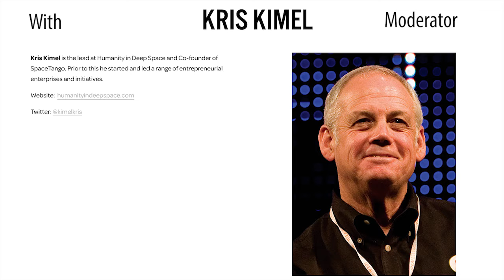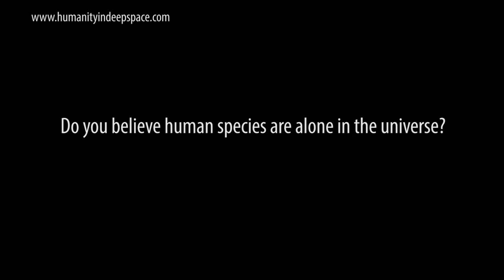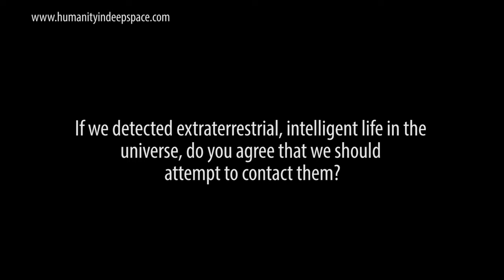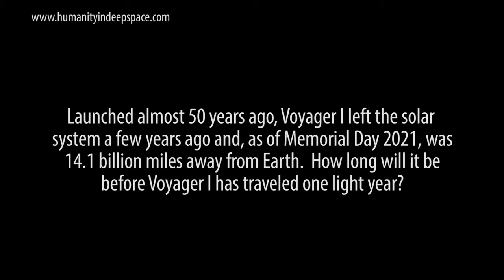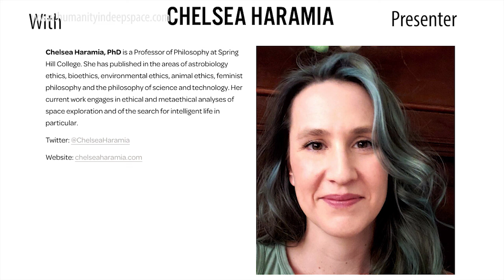Humanity in Deep Space Episode #3 Where is Everybody?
One of the drivers of deep space exploration involves the search for life, intelligent (Drake Equation) or otherwise, on another planet in the cosmos. Are we alone in the universe or is there other intelligent life out there? And if it is out there, where is everybody? (Fermi Paradox).
Humanity in Deep Space invites you to join a philosopher, Chelsea Haramia and a biologist, Charles E. Kupchella, who both have thought deeply about this subject for a discussion surrounding the implications and search for life in the universe. They will explore a range of questions including: What is the actual probability of past or present life on other planets? Might there be life forms out there that we may not be able to recognize as such? What are the ethical implications and risks of searching for and perhaps finding any form of life on another planet? Think Interstellar